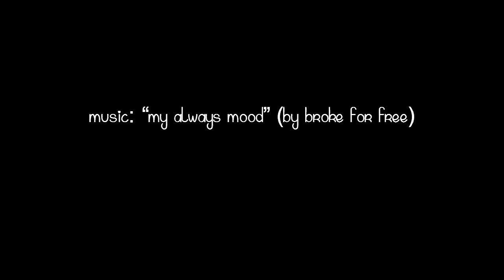How to Make Marshmallow Fondant - Homemade Fondant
How to make marshmallow fondant - make homemade fondant.

This video will show you an easy and (almost) mess free way of making marshmallow fondant.
Marshmallow Fondant is a paste or dough used to cover cakes to have that smooth finish.  It is also used to make edible decorations used for cake, cookies, etc.

Make sure you're up to date on all the latest Make Fabulous Cakes happenings: